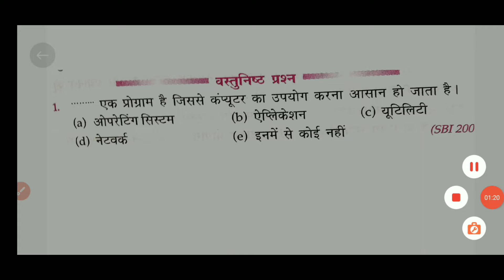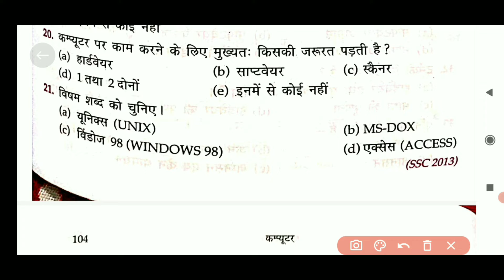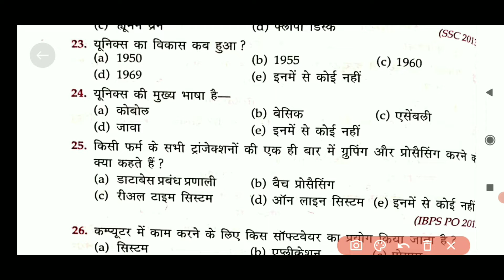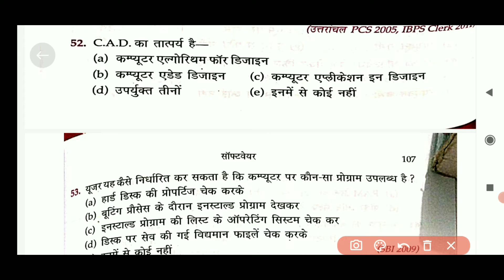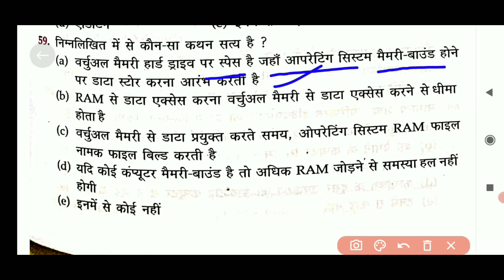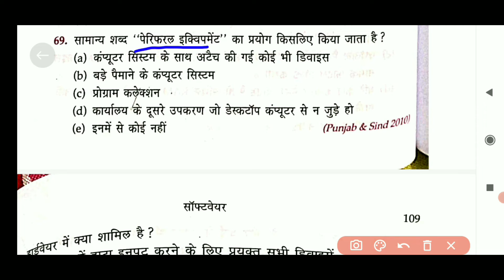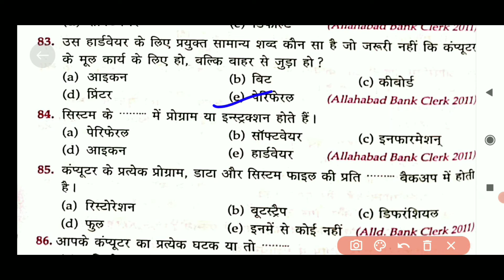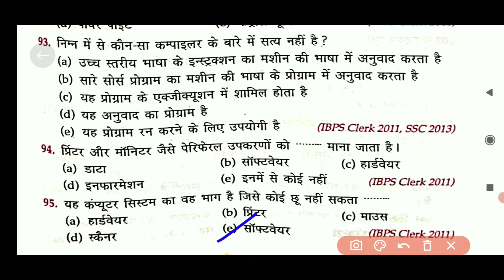Computer Important Questions | कंप्यूटर महत्वपूर्ण प्रश्न | Computer Gk hindi | SSC, Railway, SET.06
Computer Important Questions | कंप्यूटर महत्वपूर्ण प्रश्न | Computer Gk hindi | SSC, Railway, Delhi Police

कंप्यूटर एक परिचय PDF
कंप्यूटर परिचय एवं विकास
कम्प्यूटर का परिचय देते हुए कम्प्यूटर में हिंदी का अनुप्रयोग को बताइए।
,introduction to computers lecture
,introduction to computers for beginners,
computer introduction in hindi,
Additional Relted-
Computer gk
lucent computer
computer exampur

Description
𝐥𝐢𝐤𝐞 𝐔𝐏𝐒𝐂 𝐉𝐏𝐒𝐂 , 𝐉𝐒𝐒𝐂 , 𝐁𝐏𝐒𝐂 , 𝐁𝐒𝐒𝐂 & 𝐀𝐋𝐋 𝐏𝐒𝐂.